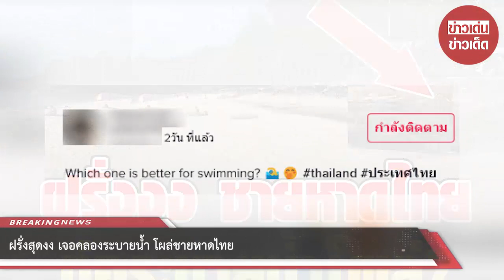ฝรั่งสุดงง!! เจอคลองระบายน้ำ โผล่ชายหาดไทย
เรียกได้ว่าเป็นอีกหนึ่งเรื่องราว ที่เรียกเสียงวิพากษ์วิจารณ์อย่างมากในโลกออนไลน์ หลังจากที่นักท่องเที่ยวชาวต่างชาติรายหนึ่ง ได้มีการโพสต์คลิปต่างๆในระหว่างที่มาท่องเที่ยวในประเทศไทย แต่มีคลิปหนึ่งที่ทำเอาตกใจและสงสัยกันทั้งโซเชียล เมื่อนักท่องเที่ยวรายนี้ ได้ไปเที่ยวที่ชายหาดแห่งหนึ่ง ซึ่งที่บริเวณชายหาดก็ดูปกติ แตพอมองกลับมาที่ด้างหลัง กลับว่ามีคลองท่อระบายน้ำ ไหลไปที่บริเวณชายหาดด้วย งานนี้ทำเอาชาวโซเชียลไทยต่างแห่เข้ามาคอมเมนต์ หลายคนต่างเป็นห่วงภาพลักษณ์และอยากให้มีการจัดการให้ดูเรียบร้อยกว่านี้

ขอขอบคุณข้อมูลจาก: siamtopic

00:00 - Intro
00:10 - News
01:00 - Minute